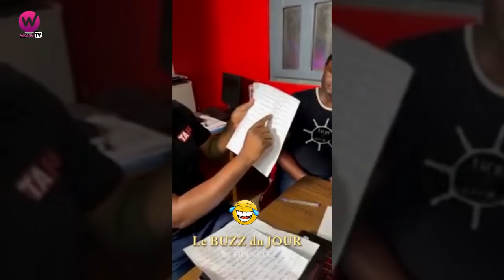Affaire 13 Milliards, voici la Conclusion c'est très grave (Le BUZZ du JOUR)